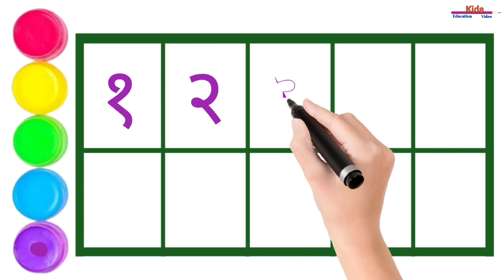1 to 10 Hindi numbers, colour number, 1 से 10 हिन्दी संख्याएं, એકડા, ginti,1to10, hindi number,P-115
1 to 10 Hindi numbers, colour number, 1 से 10 हिन्दी संख्याएं, એકડા, ginti,1to10, hindi number,P-115

1 to 10 Gujarati numbers | 1 થી  10 ગુજરાતી એકડા | 1 से 10 गुजराती संख्याएं | એકડા | Gujarati Ekda

हिंदी अंक 1 से 10 तक, hindi numbers 1 to 10, हिंदी अंक गिनती, अंक, 1 to 10, numbers, संख्याएं,

Number song | ginti |
| counting 1
to 10 | counting | 1234 Numbers ginti in hindi

गिनती एक से दस तक, Ginti ek se das tak,
counting in hindi, hindi, counting 1 to 10,
हिन्दी गिनती

Your query:

1234 number
1234 number song
1234 numbers learning
1234 number name
1234 number drawing
1234 number blocks
1234 number meaning
1234 numbers counting
1234 number writing
हिंदी अंक
हिंदी अंक १ तो १०
हिंदी अंक अक्षरों में
हिंदी अंक 1 से 10 तक
हिंदी अंक अक्षर १ तो १0
हिंदी अंक गिनती
हिंदी अंक एक ते शंभर
हिंदी अंक अक्षरात
हिंदी अंक एक ते पन्नास
हिंदी अंक दाखवा
हिंदी अंक 1 से 10
1 to 10 हिंदी
1 to 10 hindi numbers
1 to 10 hindi
1 to 10 hindi number names
1 to 10 hindi rhymes
1 to 10 hindi words
1 to 10 hindi counting
1 to 10 hindi number
1 to 10 hindi
1 to 10 hindi
1 to 10 hindi
1 to 10 हिंदी
1-10 hindi numbers
1 se 10 hindi numbers
123 counting
2134 song
12345
number songs
numbers
number for kids
12345 rhymes
12345 kids song
123 counting for kids
123 counting song
123 song